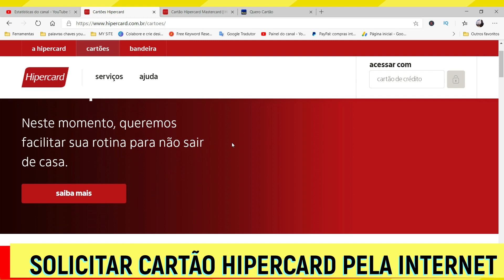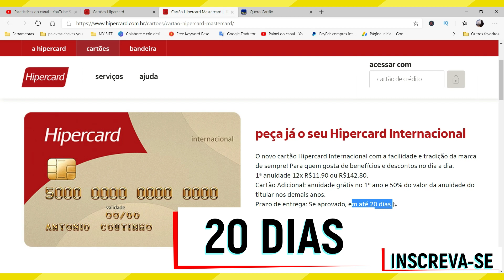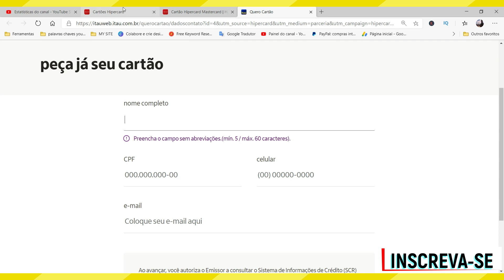COMO FAZER CARTÃO HIPERCARD PELA INTERNET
Nesse vídeo você saberá  como fazer cartão hipercard pela internet. Portanto, se você deseja solicitar cartão hipercard e não sabe como fazer um cartão hipercard ou se pergunta onde fazer o cartão hipercard, assista ao vídeo que ele vai te mostrar como solicitar cartão hipercard.

Sendo assim, se você está procurando por informações sobre como fazer cartao hipercard ou tem pesquisado por como fazer um cartão hipercard...Esse vídeo é para você.